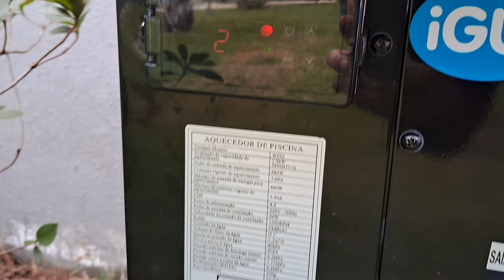Aquecedor Piscina Igui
Aquecedor Piscina ligado inverno SC